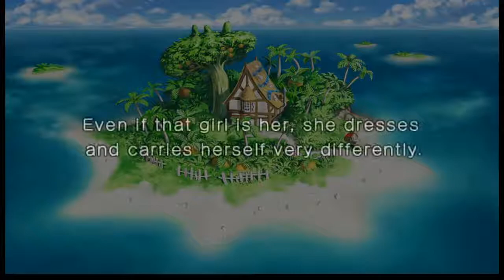Phantom Brave Another Marona- Carona???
Reaching the second chapter and met God plus a Marona clone?? What plans do they have instore for us..also how do they expect us to be ready in just a short few days?? :o Hopefully we hear Carona's story and why she is so much more mature than Marona..she even dresses more "Mature"..I cant wait to see what happens!